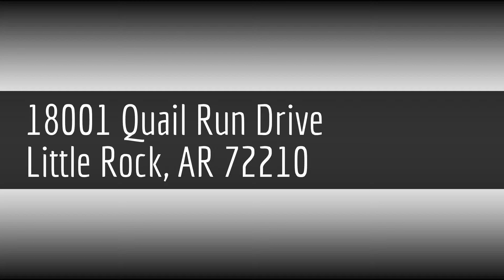18001 Qual Run Drive, Little Rock, AR 72210